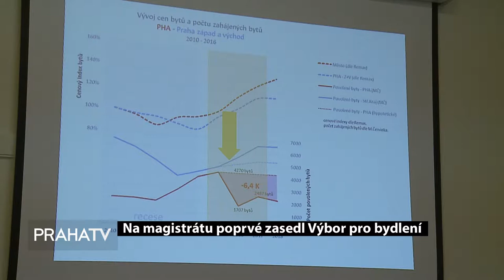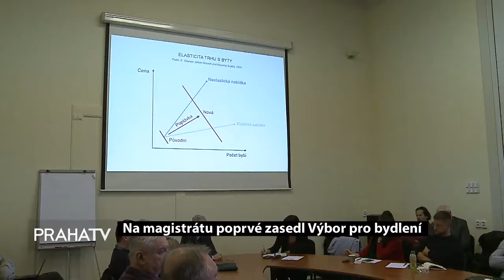Na magistrátu poprvé zasedl výbor pro bydlení